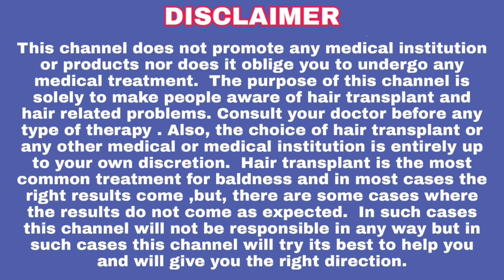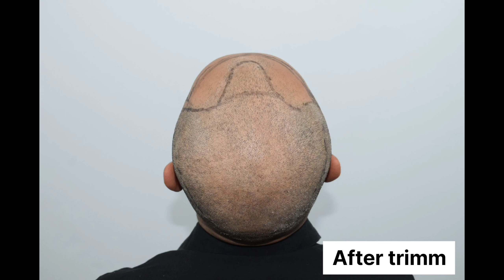Case study : Natural Hair Transplant Results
Hair Transplant one year Results || Telugu Hair Transplant || Donor area || Telugu || Best Hair Transplant In Pune || Hair Transplant In Surat ||  Best Hair Transplant In Telangana || Hair Transplant In Delhi || Hair Transplant In Mumbai || Hair Transplant In Bangalore ||Best Hair Transplant In Kochi
For more details please call on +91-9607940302, 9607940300

1) Shampoo
ENICA ALOEVERA HAIR WASH, 140ML |...

2) Shampoo
Take a look at this Sensidew Scalp Revitalising Shampoo I Anti-Hair fall/Dandruff I For Healthy Hair & Scalp on Flipkart

Don't miss our hair transplant before and after photos and videos on our YouTube, Facebook And Instagram account:

Music Assets : Kinemaster - Snowboarding